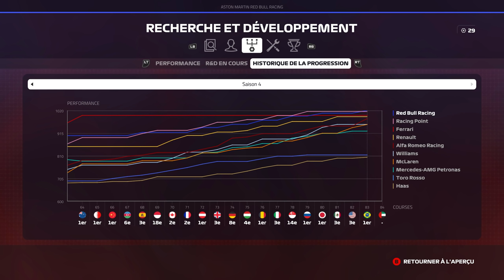F1 2019 - Carrière S4 #84 : ULTIME coup de FERRARI !